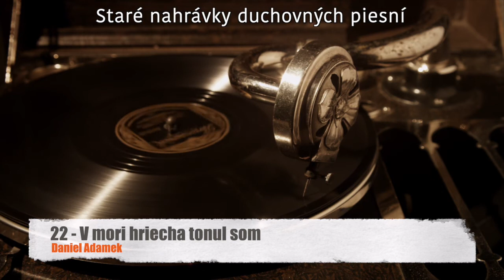22 - V mori hriecha tonul som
Staré nahrávky duchovných piesní.